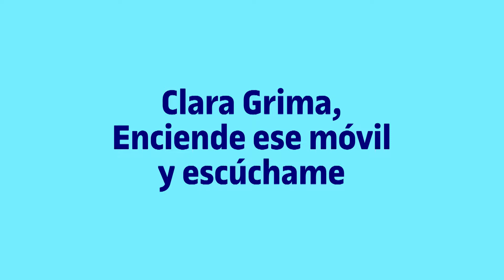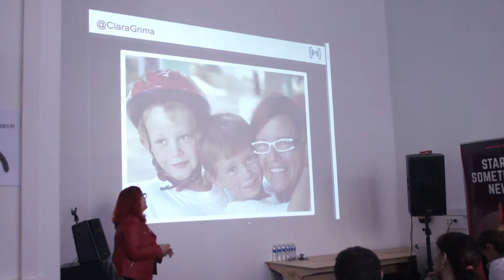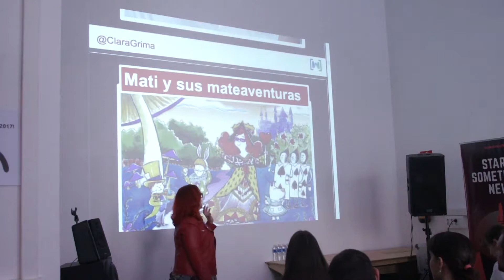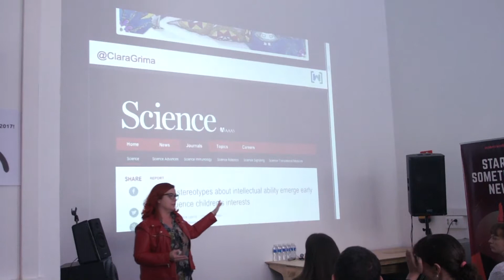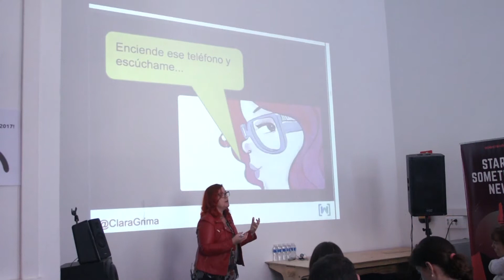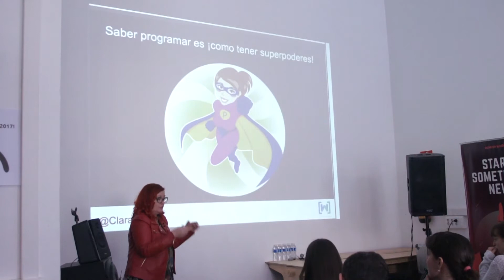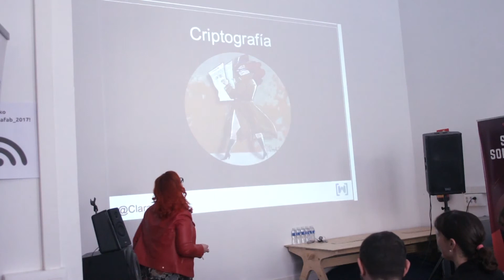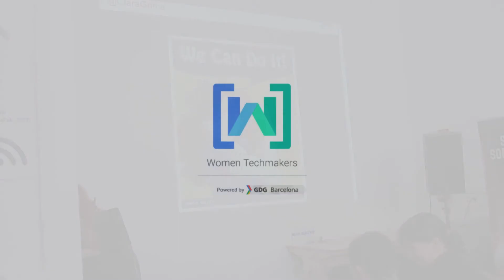“Enciende ese móvil y escúchame”, Clara Grima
En pleno siglo XXI todos (en mayor o menor medida) vivimos pegados a un ordenador o al móvil, muchas veces sin saber qué hace posible que estos cacharros tengan cada vez más capacidad de computación y más aplicaciones que nos hacen la vida más fácil. Vamos a tratar de descubrir en esta charla parte de las matemáticas que hacen posible estos avances de la tecnología y , viceversa, todo los datos que el uso de dichos avances proporcionan a las matemáticas.